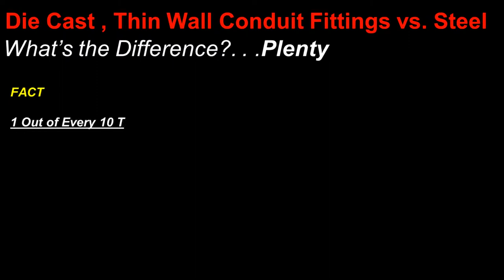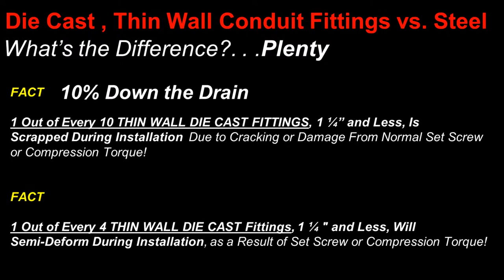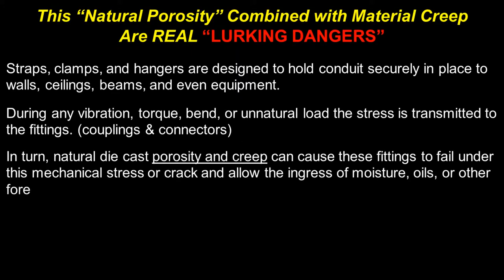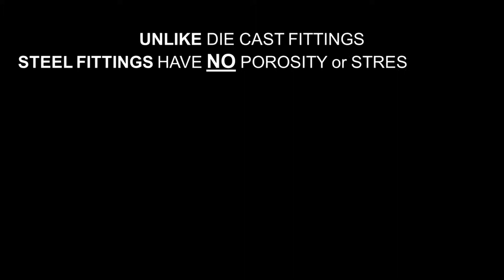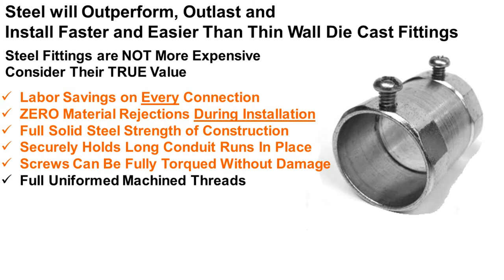Die Cast Fittings vs Steel Fittings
Examine the differences in electrical conduit fittings. Zinc die cast fittings vs. steel construction. What's the differences, plenty as this video will show you.